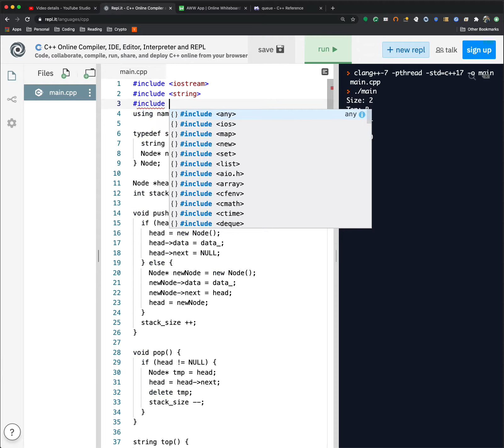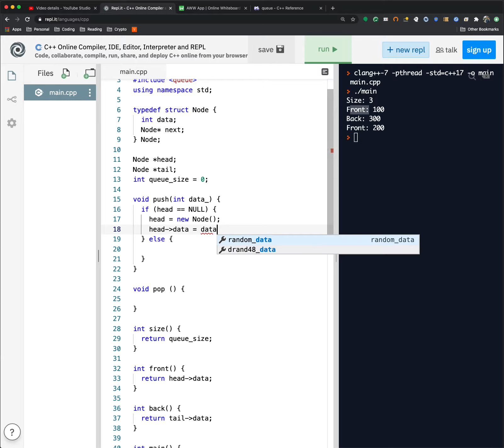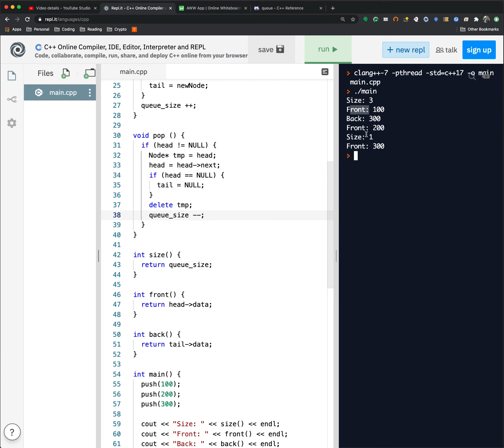Coding Kickstarter (Ep31): C/C++, STL, queue w/ implementation